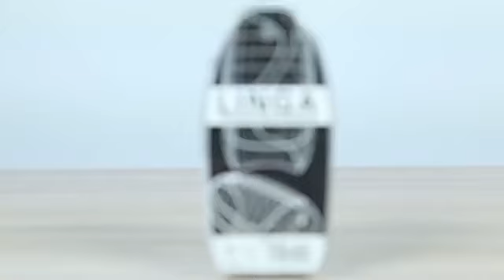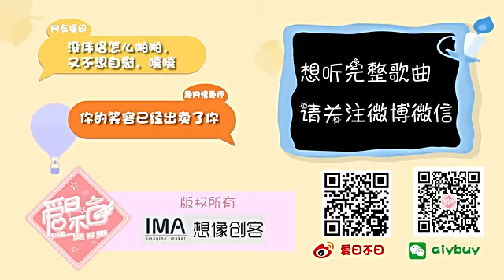两性脱口秀 爱日不日 小婊砸“勾引”骚年利器